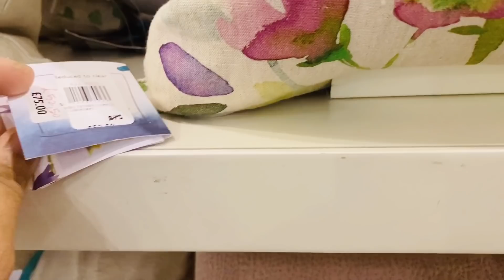Bangladeshi mum London😍vlog-339/আজ fountain বানিয়ে কীভাবে শখ পূরন করলাম???/chana Chaat Recipe..